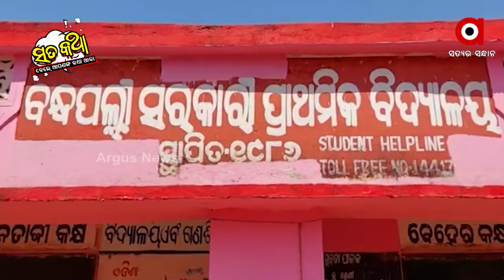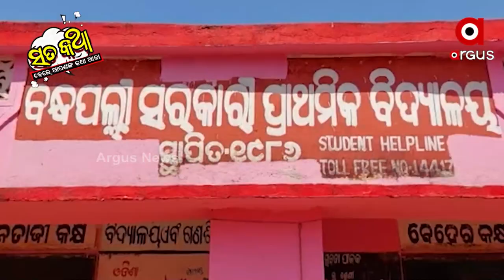Sata Katha || ଜୀବନ ଆଗ ନା ପାଠ ଆଗ !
CHANDINI JENA JAIPHULA